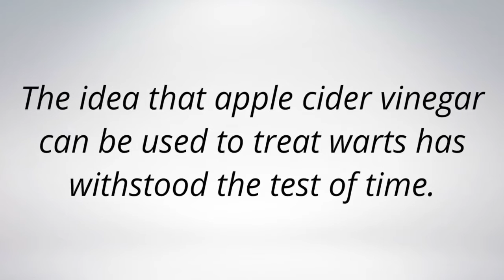Treat Warts with Apple Cider Vinegar!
Treat Warts with Apple Cider Vinegar!, To find out more details about Wartrol and read full review, visit our

Apple cider vinegar. Apple cider vinegar may treat genital warts at home. It's similar to prescription medications that use acidic ingredients to kill off the virus.

Apple Cider Vinegar To Treat Warts?

1) Mix two parts apple cider vinegar in one part water.

2) Soak a cotton ball in the vinegar/water solution.

3) Apply the cotton ball directly on top of the wart.

4) Cover with tape or a bandage, keeping the cotton ball on the wart overnight as you sleep (or for longer if possible).

5) Remove the cotton ball and bandage or tape and discard.

6) Repeat every night until the wart falls off.

Another method is to create a solution for submerging your hands or feet:

1) Mix equal parts apple cider vinegar and water in a bucket or large container.

2) Submerge the area affected with warts for about 15 minutes each day.

3) Rinse the skin with water when you’re done.